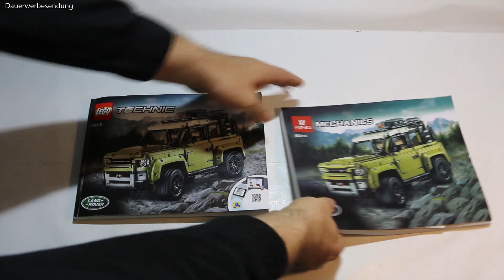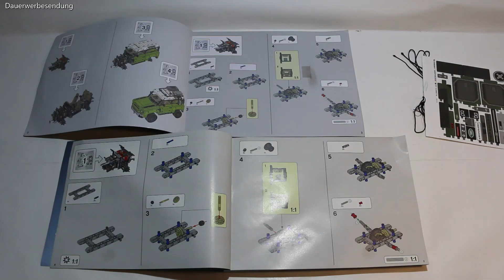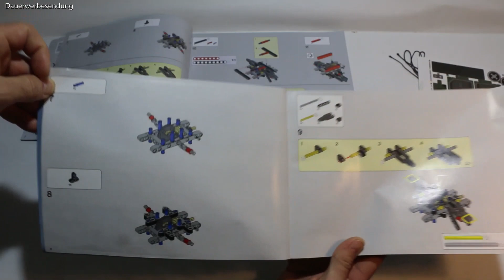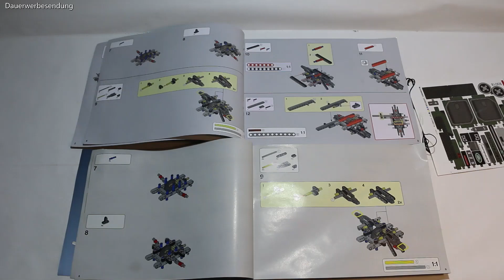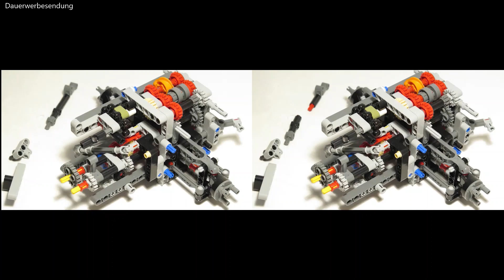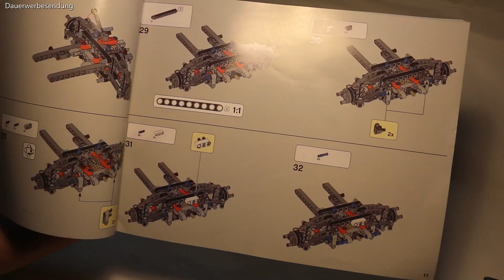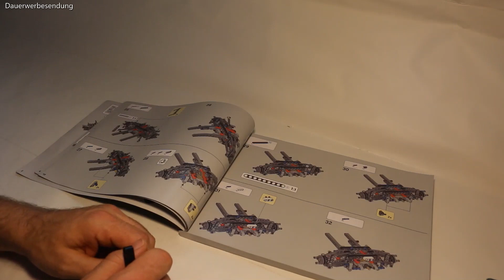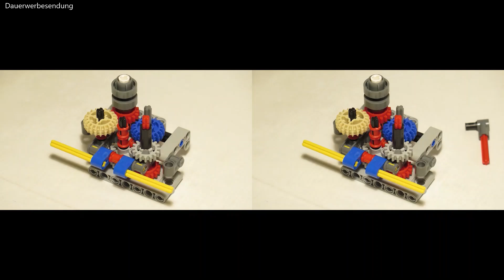LEGO® vs King - Lohnt der Mehrpreis? - Video#1 - 42110 vs 93018 - LR Defender - Parallelaufbauvideo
1. Teil der Aufbaudilogie: Das 2. Brickman-Special befasst sich mit dem Vergleich zwischen LEGO® und King. Genauer: Der Landrover Defender aus dem LEGO® Set 42110 mit 2573 Teilen stellt sich dem King Defender mit 2830 Teilen.
Beide haben 860 Bauschritte und 6 Bauabschnitten.
Wie schlägt sich das King Modell im Vergleich zum LEGO®?
Sind die Bauteile bei King in ähnlicher Qualität?
Wo verbaut King die fast 300 Mehrteile?
Und all das als Parallelaufbauvideo!

Seid gespannt!